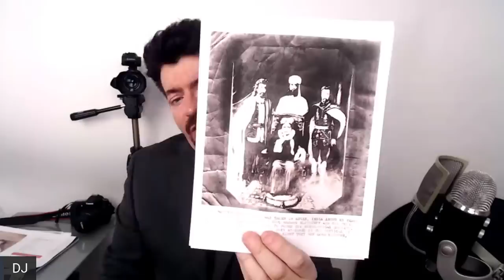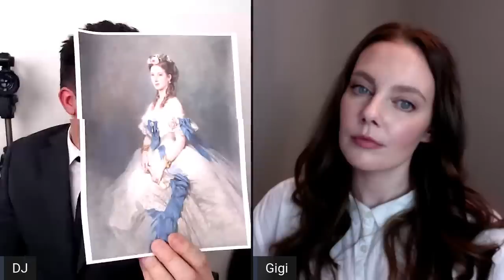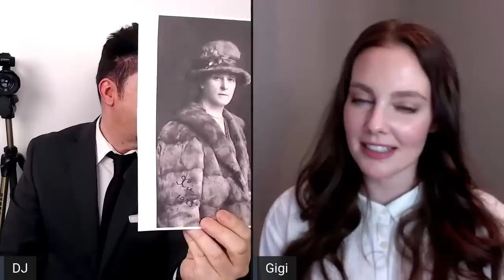DARK JOURNALIST X SERIES 63: XIE REVEAL: ZADKIEL SAINT GERMAIN MYSTERY SCHOOL WITH GIGI YOUNG!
DARK JOURNALIST X SERIES 63: XIE REVEAL: ZADKIEL SAINT GERMAIN MYSTERY SCHOOL! SPECIAL GUEST GIGI YOUNG! LIVESTREAM FRIDAY AUGUST 23RD 8PM EST!

SAINT GERMAIN MYSTERY SCHOOL
Special Guest Gigi Young Returns for an in-depth look at the esoteric connections between the UK Royal Family, Xie Kitchin, who was Lewis Carroll's psychic prototype for Alice in his famous children's book 'Through the Looking Glass' and the enigmatic group of occultists known as The Orphic Circle. Dark Journalist reveals that the name 'Zadkiel' which is an Archangel in Jewish mysticism, is a key much like X-Steganography to identify information to those who know. In Mystery School tradition, Ascended Master Saint Germain shares identical qualities with Zadkiel and they both link back to original Great White Brotherhood Spiritual Lodge that was the inspiration for the Rosicrucian Fraternity and all Western Esoteric traditions.

Dark Journalist Support
We are 100 Percent Independent and Supported by Viewers like YOU!